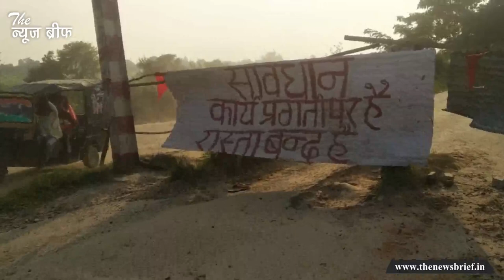60 साल पुराना गाज़ीपुर का यह ऐतिहासिक पुल अब नहीं रहा, देखिये कैसे किया गया ध्वस्त